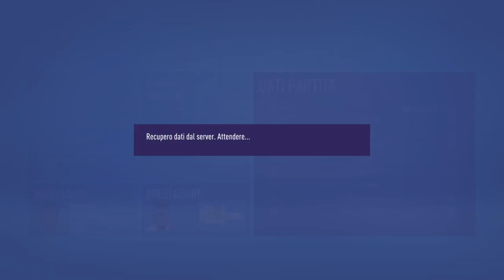SFIDIAMO LE MIGLIORI SQUADRE DELLA PREMIER!!!-CARRIERA ALLENATORE MANSFIELD TOWN-EP.34